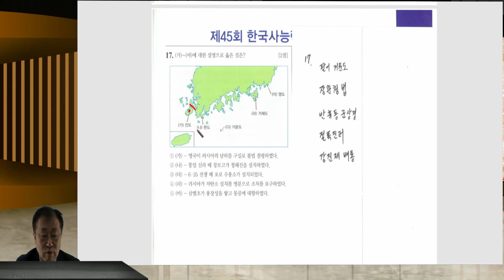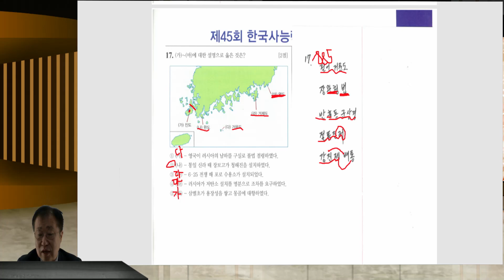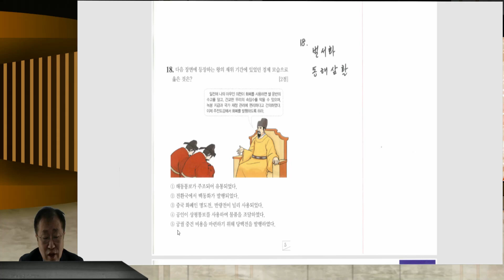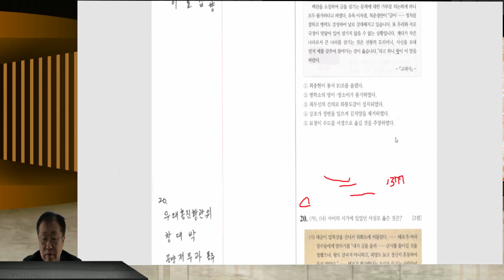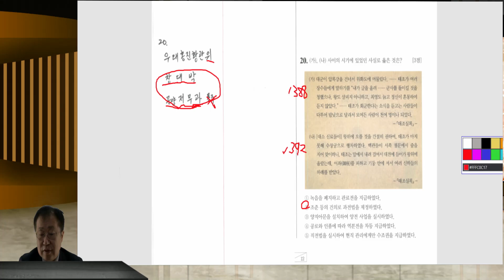제 45회 한국사 능력 검정 시험 고급 해설 17번~ 20번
제 45회 한국사 능력 검정 시험 고급 해설 17번~ 20번, 노량진 하프스터디 하프학사 한국사 김군 원장님 제공